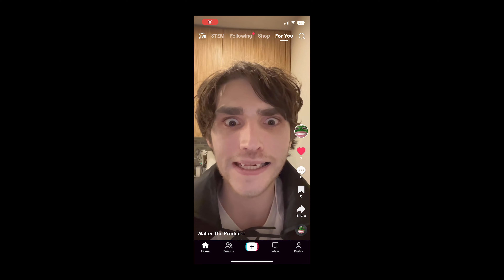Walter The Producer: What Walter Does In The Shadows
THEY TOOK THE NIGHT out 11/2